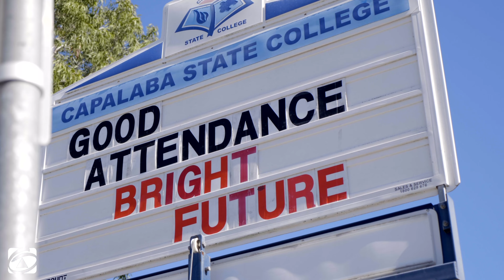5 Jillian Court, Capalaba